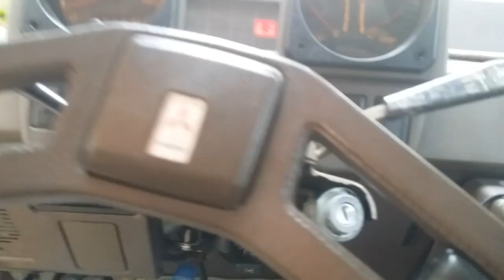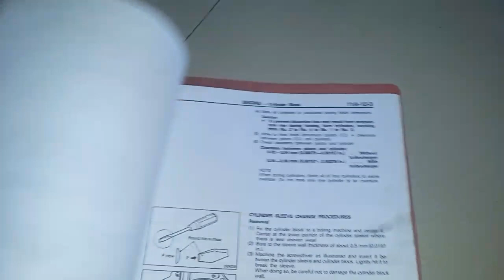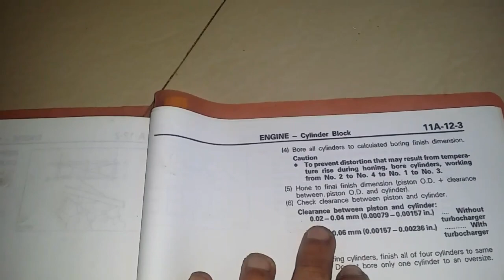Do Engine Oil Additive to get Rid of Smoke Really Work?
i will show you how they make those ads claiming that if you use their oil additive it will stop your vehicle from smoke belching.

4d56
engine oil
Smoke